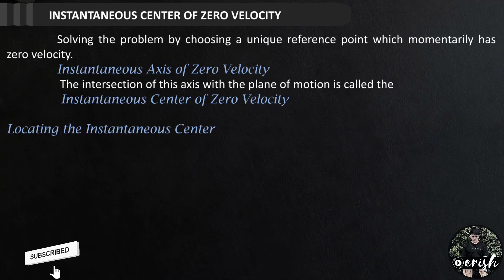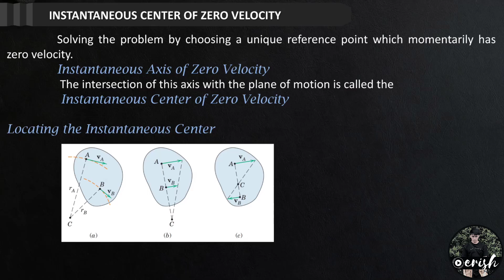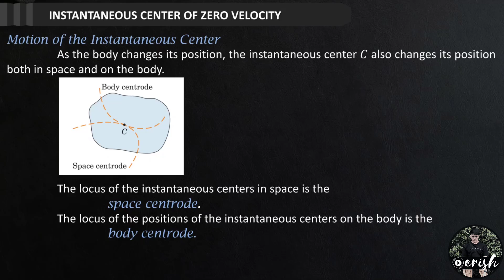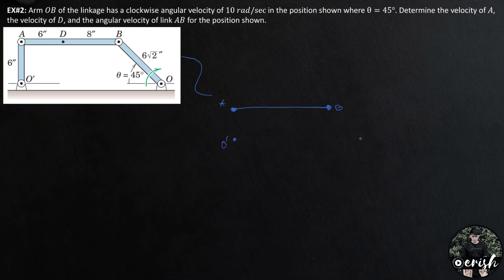Instantaneous Center of Zero Velocity (Dynamics of Rigid Bodies)